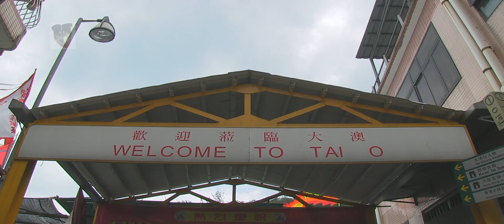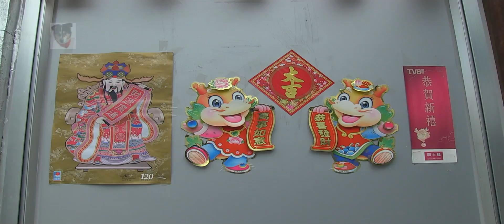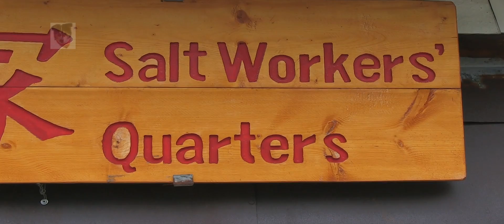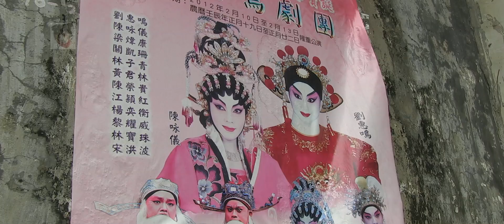A stroll through the stilted village of Tai O anamorphic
A morning stroll through the stilted village of Tai O, situated on Lantau Island, Hong Kong.

Shot all handheld on a Canon XF100 at 1920 x 1080 and compressed in Compressor to 2.35 aspect ratio